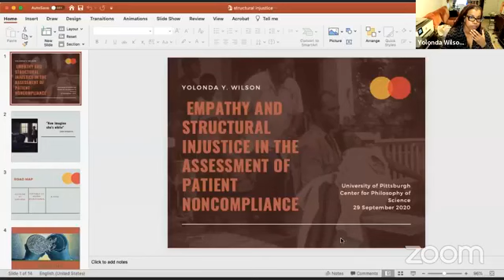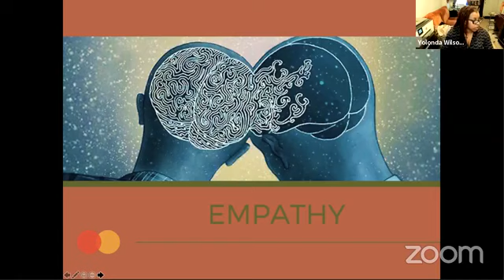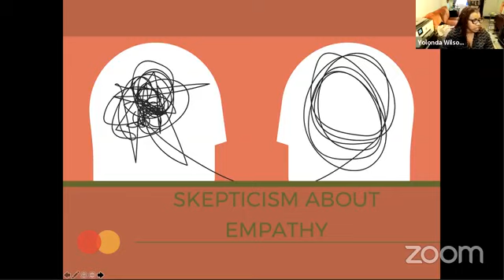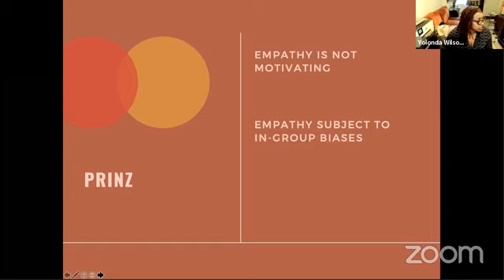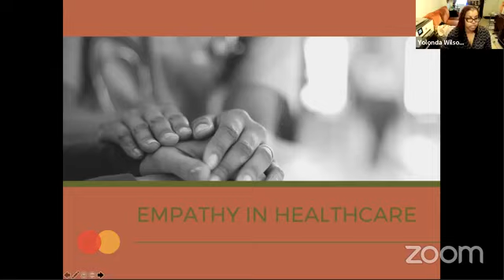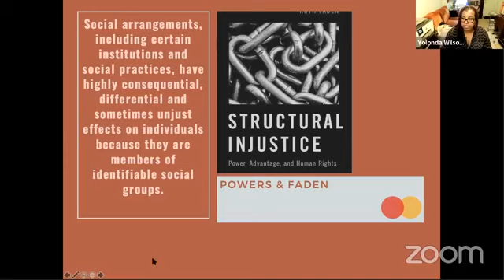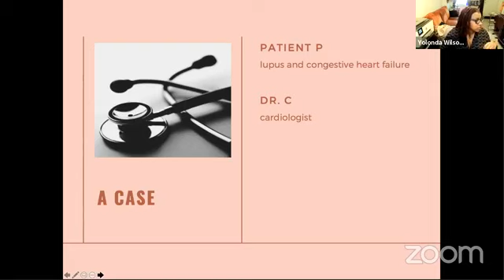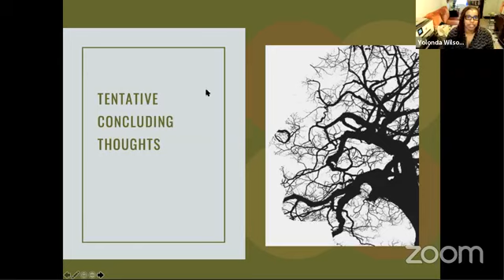"Empathy and Structural Injustice in the Assessment of Patient Noncompliance" by Yolonda Wilson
This talk was presented by Yolonda Wilson, National Humanities Center Fellow & Encore Public Voices Fellow, on Tuesday, September 29, 2020 as part of the Center for Philosophy of Science's Lunchtime Colloquia.

ABSTRACT:  It is well established that health status is at least partly socially determined. Yet even with this awareness, patients are sometimes treated as though compliance with medical advice and health-seeking behavior are solely matters of individual choices. I argue that providers must understand the ways in which structural injustice constrains choices, and that this understanding coupled with a robust notion of empathy could lead healthcare providers to make different assessments of their patients.